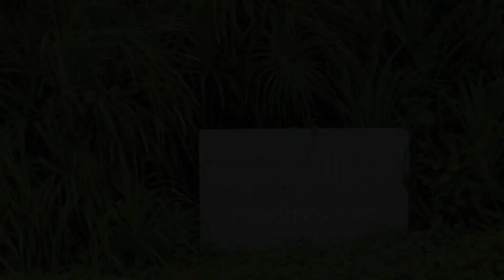Balayı Tatili: Maldivlerde Muhteşem Balayı (Maldivlerde Hangi Otel?)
Milaidhoo Maldives Hint Okyanusunun tam ortasında, en iyi atollerden birinde konumlanan mavinin binbir tonuyla bütünleşirken çıplak ayaklarınızla kendine özel adanızda dolaşabileceğiniz büyüleyici bir BALAYI OTELİ!

Balayında Maldivlere gitmeyi planlıyorsanız sorularınızı yorum olarak bırakabilirsiniz.

Keyifli tatiller!

Bizi ve keyifli hikayemizi takip edin!

Diğer Videolarımız

Biz Kimiz?

Biz 2 seyahat tutkunu aşık, Miray ve Tolga, içimizdeki keşfetme arzusunu daha fazla bastıramadık ve yaklaşık 10 yıllık kurumsal hayatımızın ardından, istifa ettik, evimizi kapattık ve dünyaturu ‘na çıktık.

“Keyifliyim” dediğimiz anları biriktirmek üzere dünyanın farklı köşelerini keşfe çıktık.

Seyahat maceralarımızı, karı-koca atışmalarımızı ve tam zamanlı olarak yollarda geçen hayatımızı, sosyal medyada ‘keyifliyim’ hesaplarımızdan 2015 yılından beri paylaşmaya devam ediyoruz.

28 Şubat 2018 tarihinde, evimize son kez bakıp, kapıyı kapatıp gittiğimizde olmadı 6 ay sonra geri döneriz diye başladığımız bu yolculuk 600 günü aştı. Artık ne gün sayıyoruz, ne de gittiğimiz ülkeleri.. Bizim için önemli olan sayılardan çok hislerimiz ve anılarımız diyoruz ve şimdi geriye dönüp bakınca “iyi ki de yapmışız” diye ekliyoruz.

Bu kanalda farklı ülkelere şehirlere yaptığımız gezi anılarımızı, Dünyanın en sıradışı deneyimlerini, en güzel ve özel otellerini ve Dünyanın farklı köşelerinden hayat hikayelerini bulacaksınız. gezivlog’larımızla bizimle birlikte seyahat eder gibi hissetmenizi sağlayıp, farklı bilgileri araya serpiştirmeye çalışıyoruz.

Umarız siz de bizimle birlikte bu dünyaturu ’na ortak olursunuz!

Hoşçakalın, keyifle kalın!
Miray ve Tolga